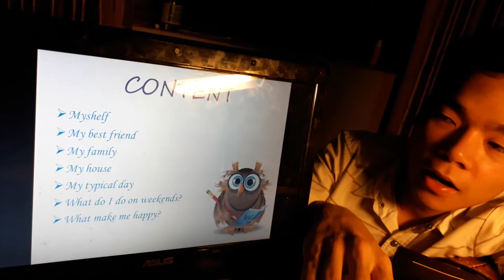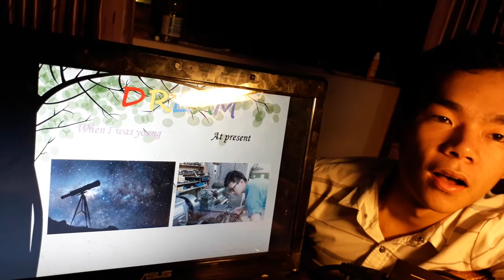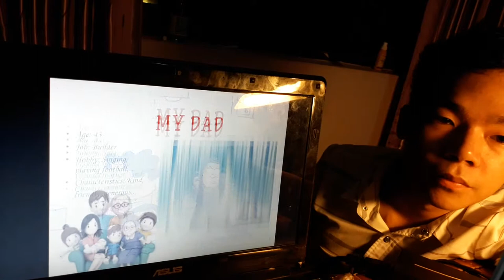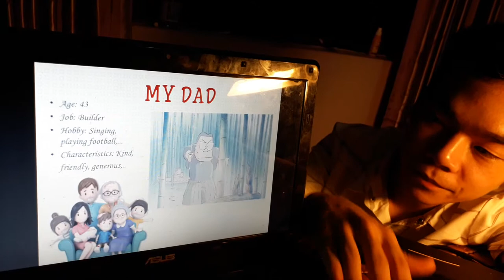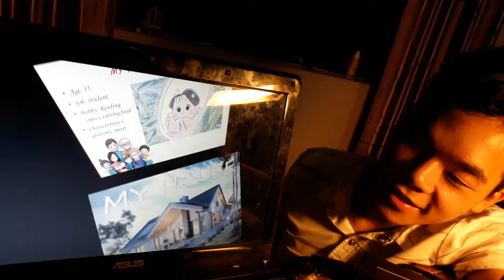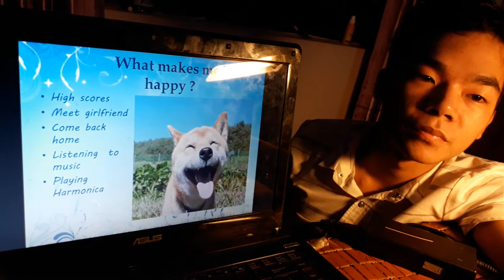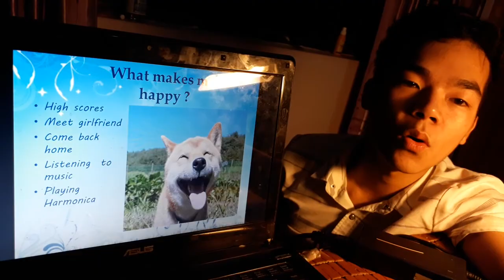FINAL VLOG - Dương Văn Hòa- Ecorp Bk STR 32